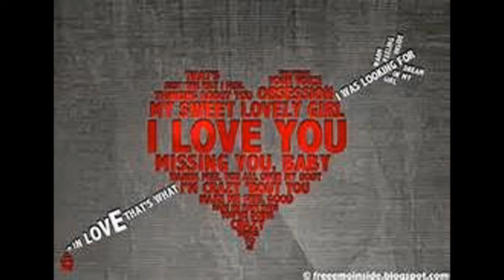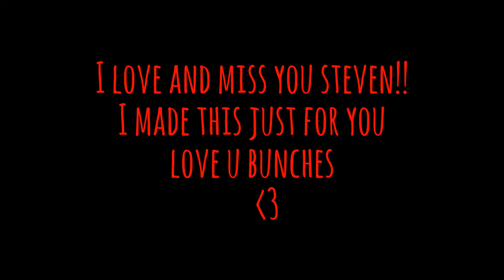fade away - seether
THIS IS FOR THE BEST BF IN THE WORLD